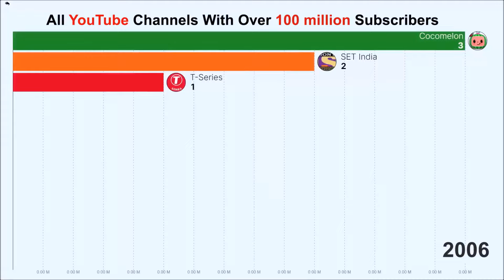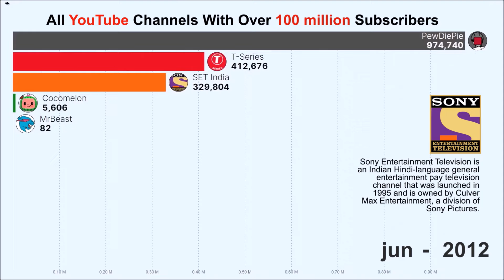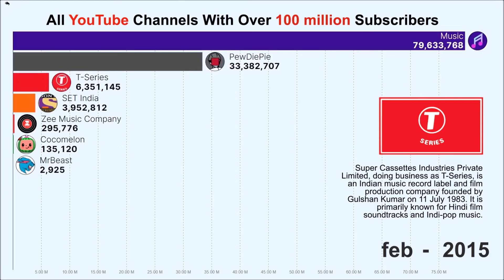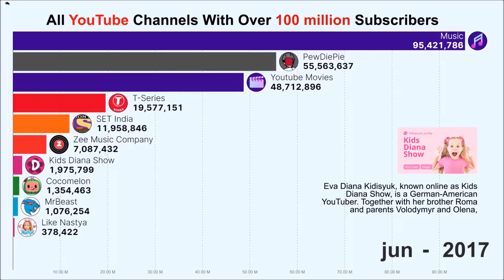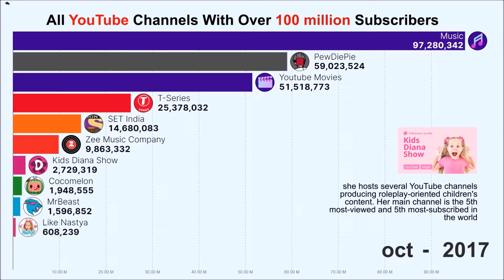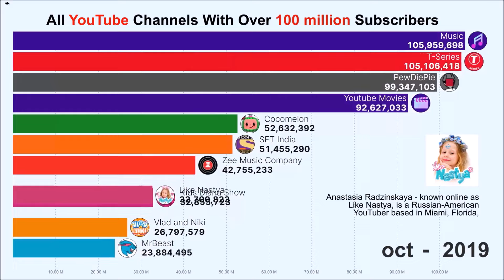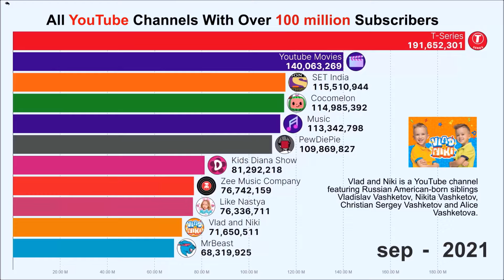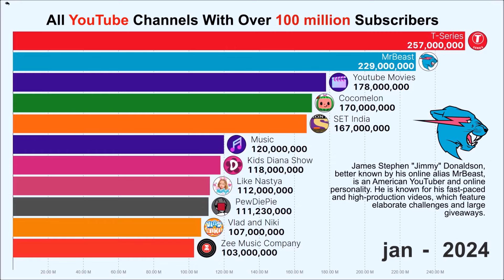All YouTube Channels with over 100 Million subscribers - Latest